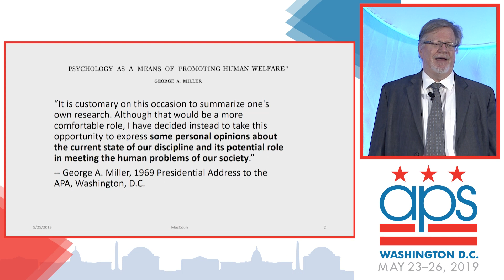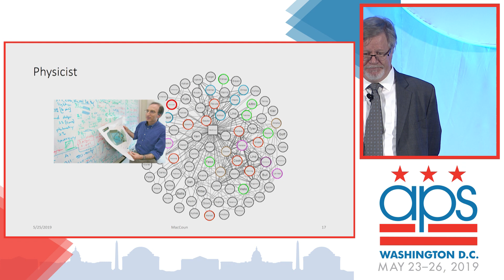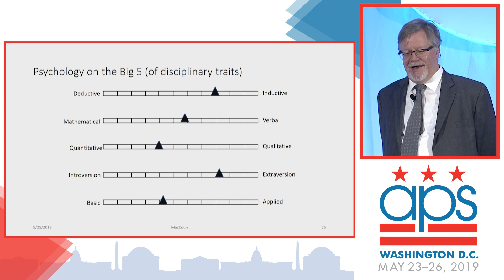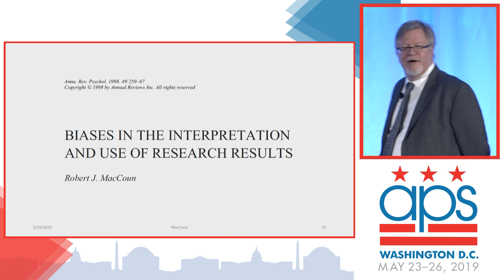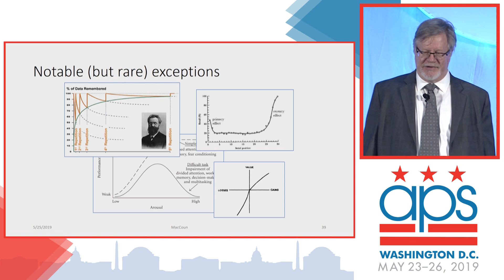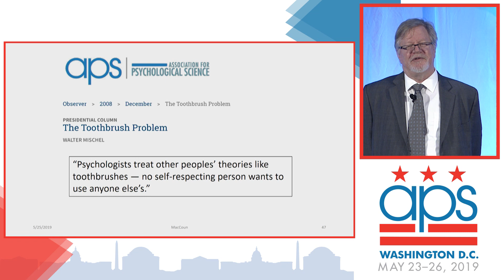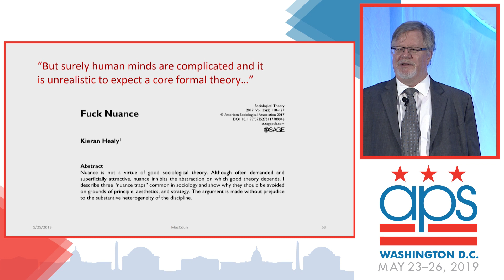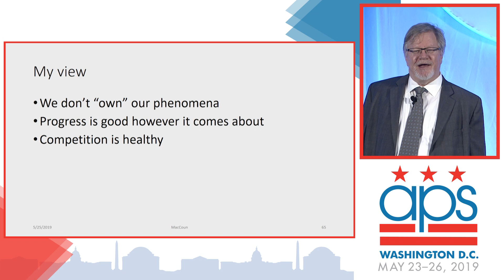Robert MacCoun: What I've Learned About Psychology by Collaborating with Non-Psychologists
Psychological scientist Robert J. MacCoun, the James and Patricia Kowal Professor at Stanford Law School, presents his APS James McKeen Cattell Fellow Award Address on May 25, 2019 at the 31st APS Annual Convention in Washington, DC. The award honors APS members for their lifetime of significant  intellectual achievements in applied psychological research. Introducing MacCoun is Maryanne Garry of the University of Waikato, New Zealand.